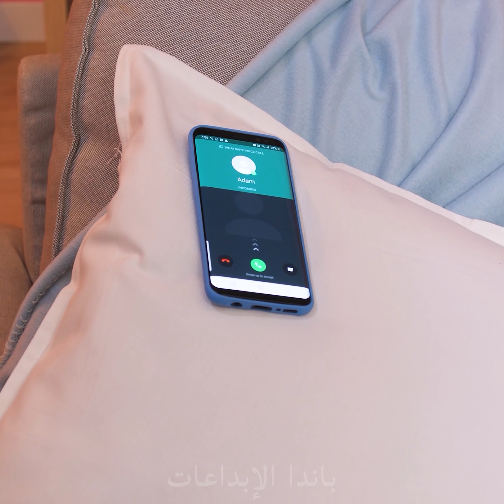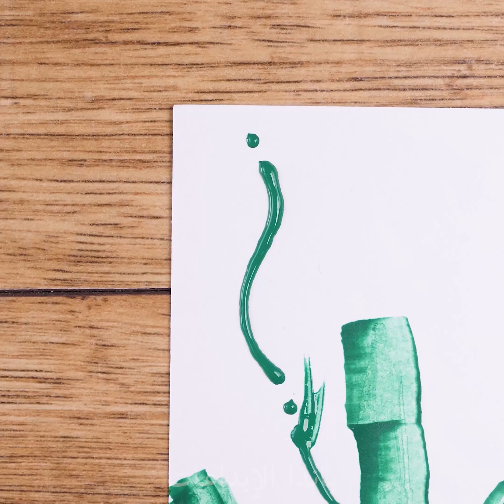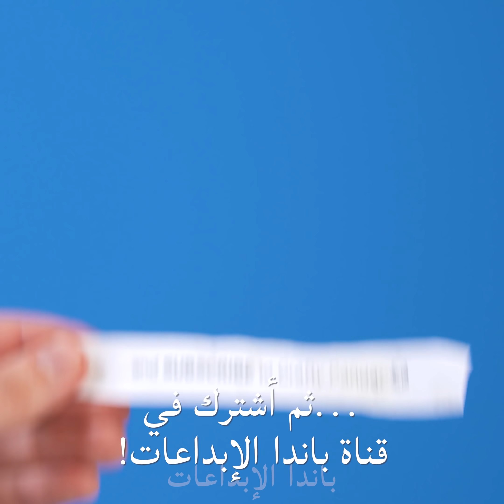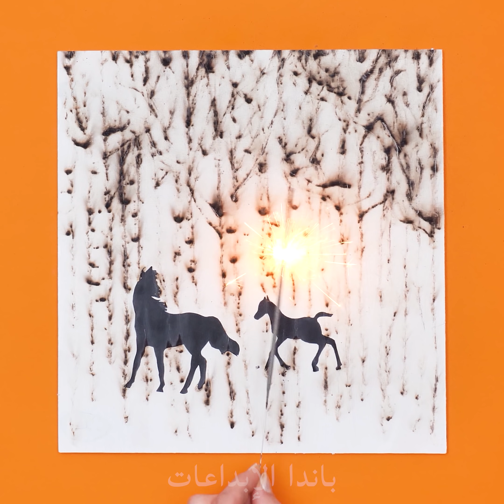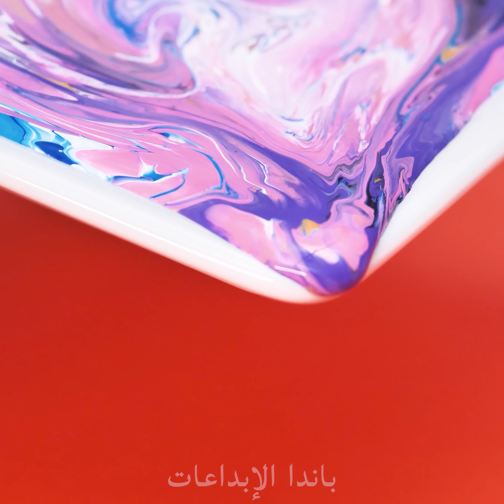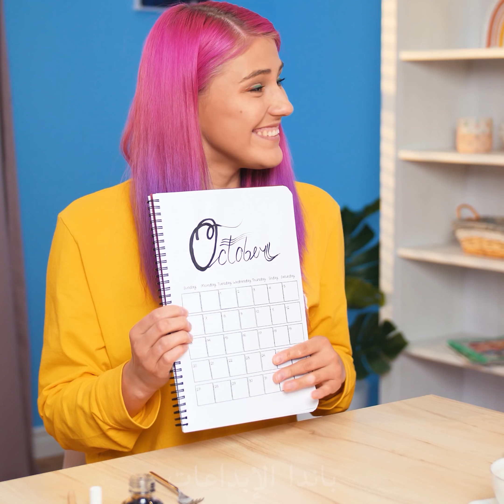BE A GREAT ARTIST! 🌈 15 من أفكار الفن الرائعة والممتعة التى تصنعها بنفسك بواسطة باندا الرائعة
ليس كل شخص فنان طبيعي المولد! ولكن الحيل الفنية التي تصنعها بنفسك يمكن أن تقربك
 من النظر إلى مثل واحد! أظهر مهاراتك من خلال إنشاء لوحات مذهلة باستخدام جميع
 أنواع التقنيات المختلفة! حاول استخدام مخطط بياني أو سكين لإنشاء ديكور جميل على الجدار!
ثبّت حامل الشمعة المكسور، عبر جعل الزهور الجميلة واحدة من الجص. كل هذه الأفكار
 الفنية الفوضوية المذهلة تنتظرك ولهذا فابق على اتصال لأكثر!
00:04 صبغ الوسادة الثلجية
01:27 طلاء رقاص الساعة
02:57 الرسم البياني

04:36 طلاء سكين الخيزران
05:58 فن صب الأكريليك
07:29 الزهور الجصية
09:20 فن المؤشرات
10:49 فن الخط
11:57 فن معلقة السكب